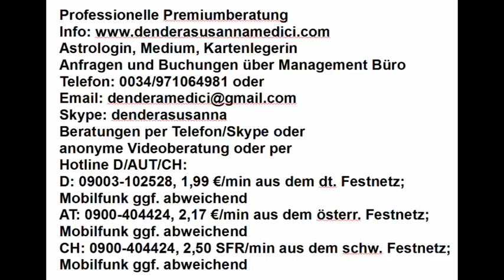Tageshoroskop: 06.02.2018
Astrologische Beratung: 250.-€/h
Mediale Beratung: 250.-€/h
Kartenlegen: 100.-€/h
Alternativ:
Hotline:
Bankverbindung:
Banco Sabadell
IBAN: ES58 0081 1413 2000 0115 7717
BIC: BSABESBB
Inhaber: Dendera Susanna Medici
Buchungen und Anfragen über das Management Büro:
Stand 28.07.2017